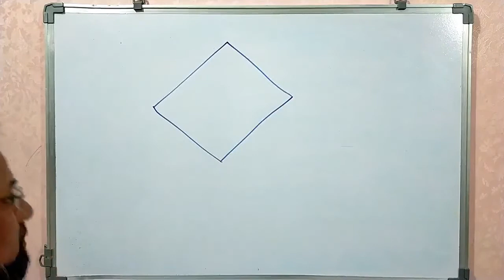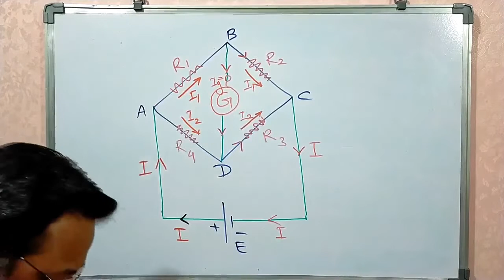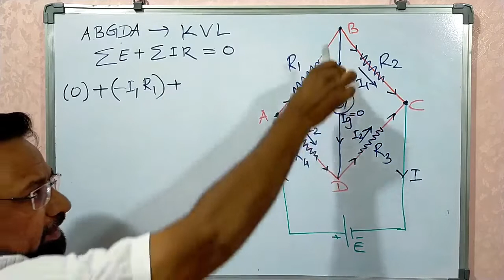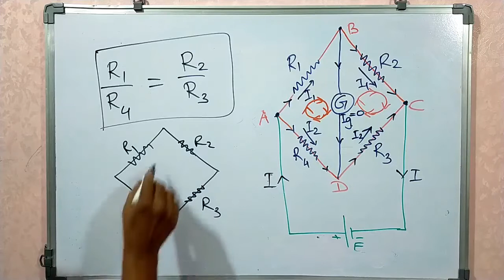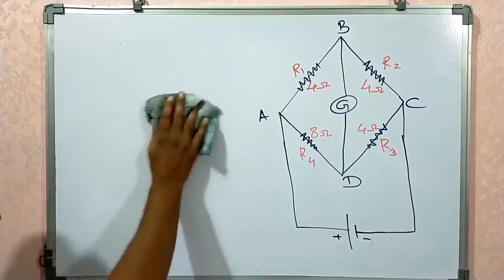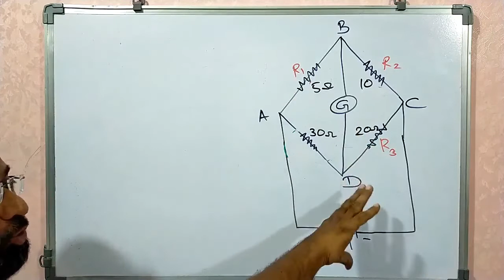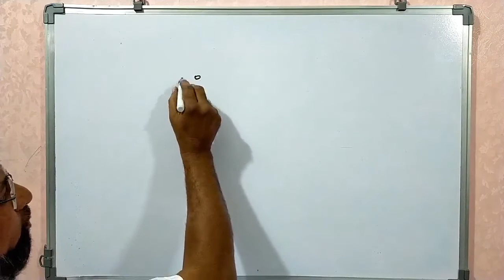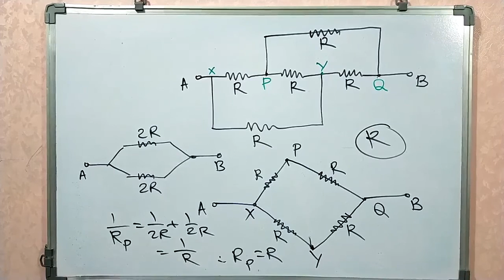3- Wheatstone Bridge Network Current Electricity Class XII